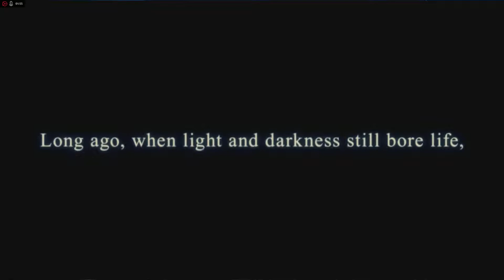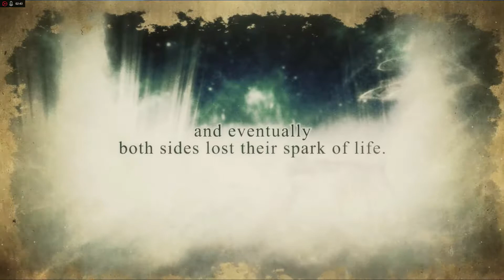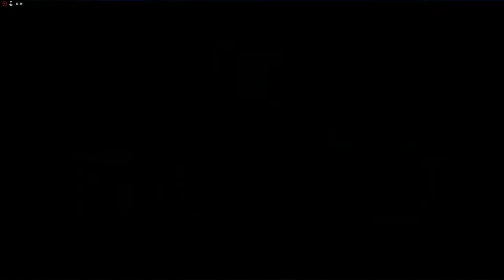Fairy Fencer F Advent Dark Force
Welcome to the Noodleshow where insanity meet gaming! Today we are showing our first let play series of Fairy Fencer F Advent Dark Force.